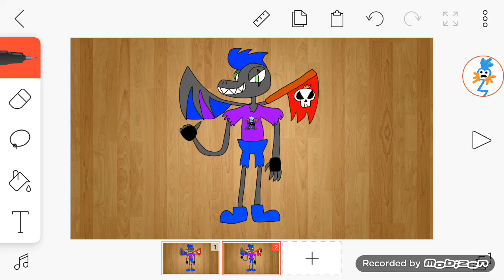Im not bored today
Im ok already

And i have an question:

Is john the lizzarb quit youtube

1. Yes
2. No